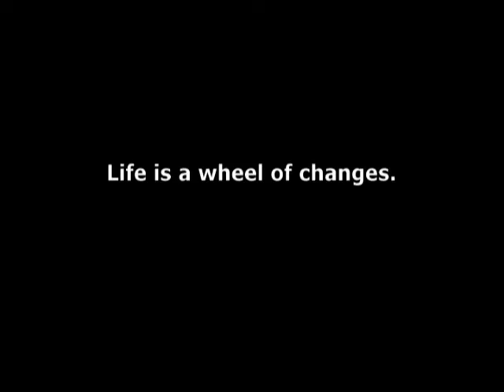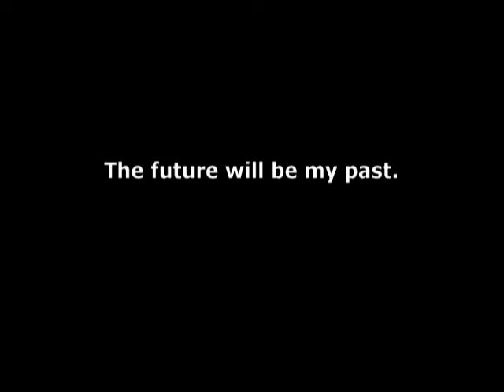Shadow of Memories Trailer 1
First shown in Tokyo Game Show for Spring 2000.